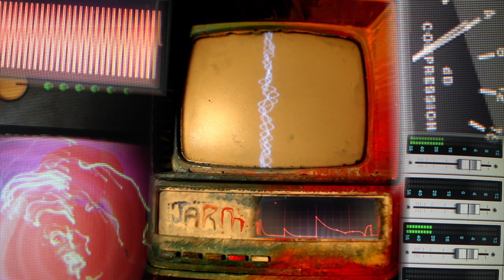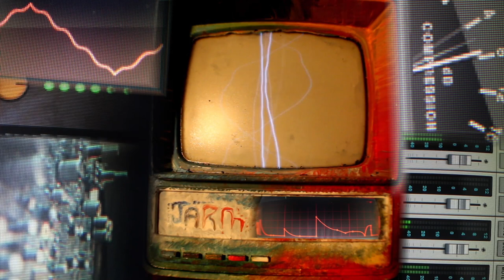Experiment_242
Sometimes things Just line up perfectly. I Just created this to show this old TV converted into an oscilloscope. Re-uploaded for remix of sounds.